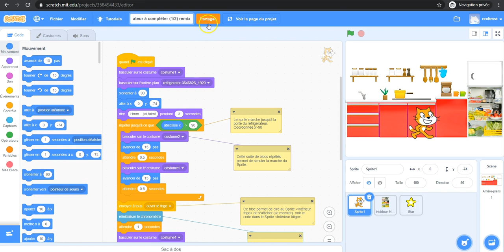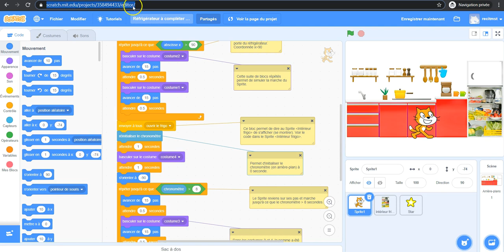Remixer et Partager